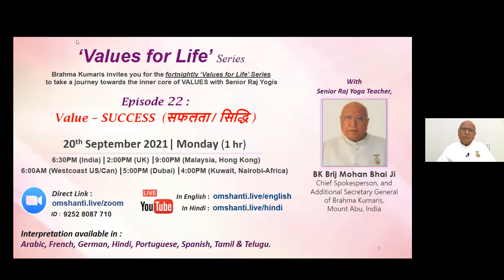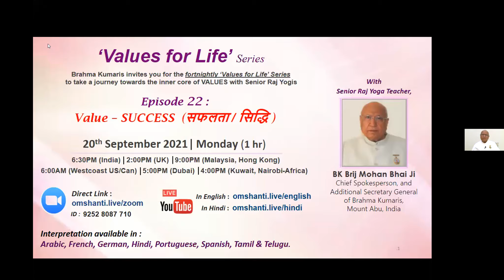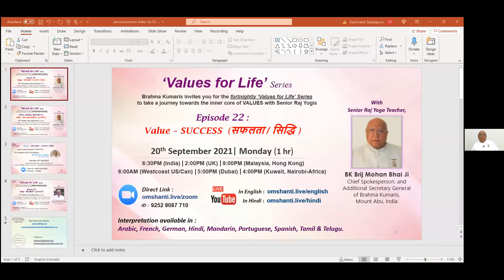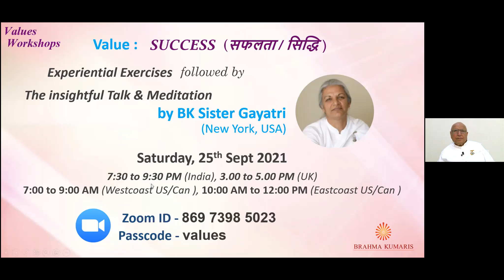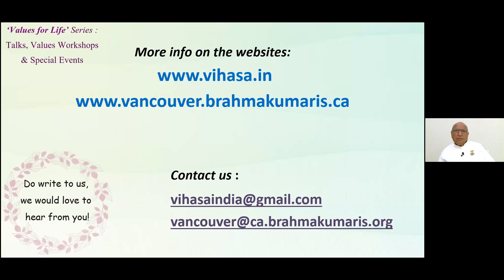ARABIC | Brahma Kumaris | Values for Life | Ep. 22: Success | BK Brij Mohan Bhai, Mount Abu, India